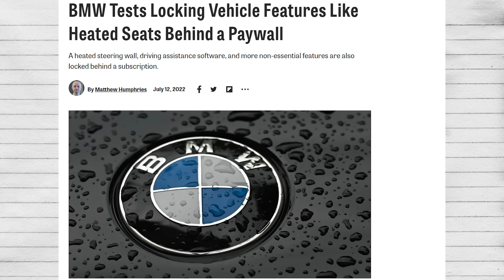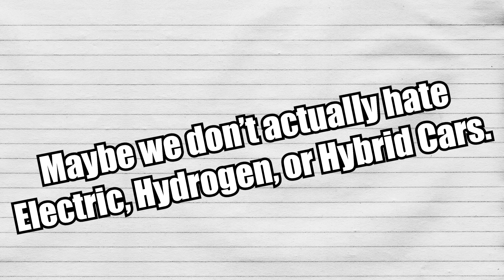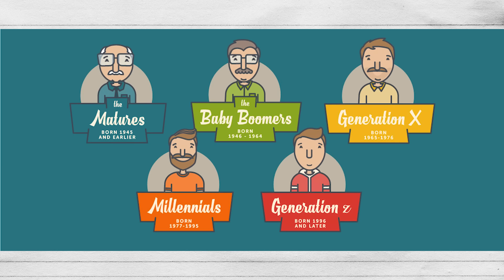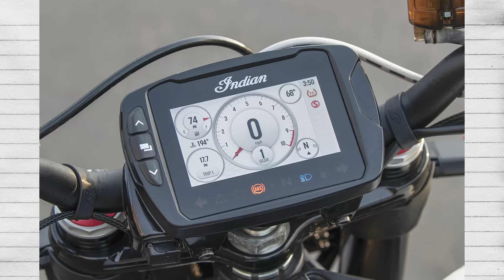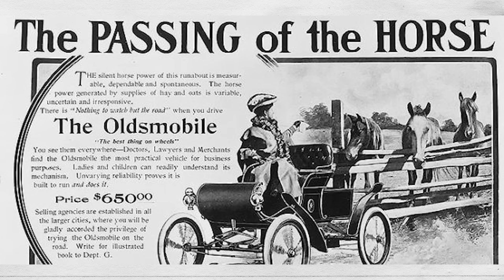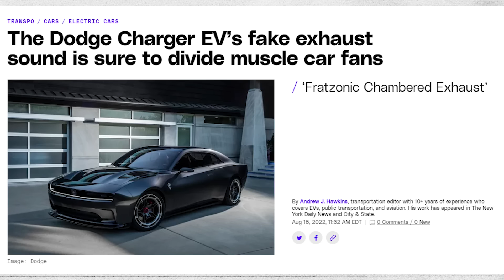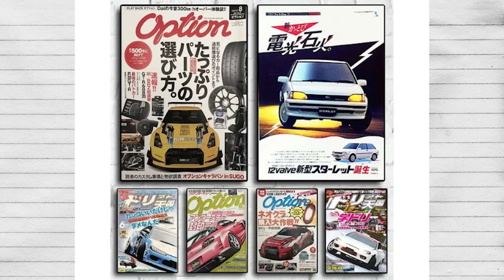I'm Tired of Ugly Futuristic Car Designs...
I'm Tired of Ugly Futuristic Car Designs...Ohhhh, look how futuristic this is, I tried less, deleted a lot of features, then locked it behind a paywall.  Yeah so futuristic.  Kiss my effing butt.  The Future of Cars…is to go back. Whether it’s Neo-Classic Motorcycles, Remastered Video Games, or Retro Styling, the market has shown time and time again, some of the best appealing products, have already existed and simply need an update in hardware, polish, and repackaged in a manner where the new generation can appreciate it.
Make cars still look like cars.  I’m sick of this trend to make the dumbest looking oversized kitchen appliance.  You know things are bad when Hyundai of all companies, has got it going.  I hate that if you lower an Ioniq, it actually looks pretty cool and if they made a smaller hatchback version, it’d sell like hotcakes.  The N-Vision is stunning, passionate, and brings some soul, even if masquerading, like I said.  Whisk me away, ease me into the upcoming pain.  If we’re going electric, delude me.  Delude the already schizophrenic me, more than my abilify can drown, while dopamine can still arrive.

I ain't posting the full script cuz some journalist MF might just copy paste it into their article, knowing full well they ain't got schizo and abilify. Ayo now go listen to Rise Against Injection and hit me with some deep nostalgia straight through my veins.

Y'all might be the last generation alive, to truly understand the drive...
I made this video cause I was bored tbh. I'm pretty sure at least 10% of the braindead balmungs who come across it, may think I'm hating Electric or supporting gas and miss the message entirely.  Which is to stop making Electric cars so dang ugly.  I'll buy them when they look better.